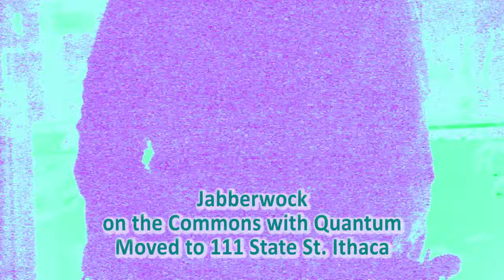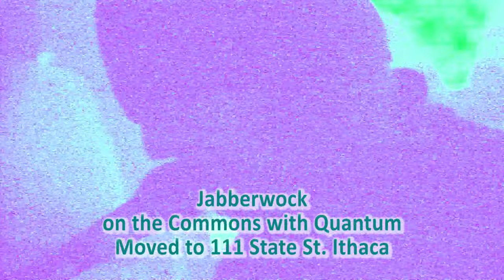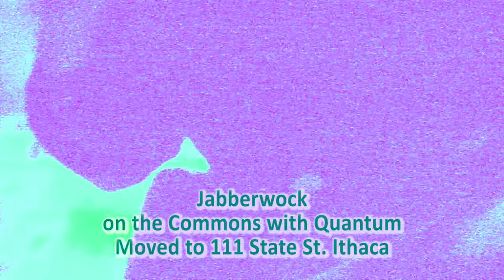the Quantum JAMS Jabberwock's Last Night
Ithaca Jabberwock
on the Commons
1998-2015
moved to 111 W. State St. (MLK Jr. Blvd.) Ithaca New York